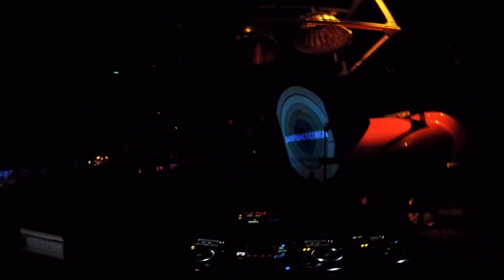2018.11.17. SanFranciscoBeat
The Etiket
Club Vertigo
Győr
Part. 3